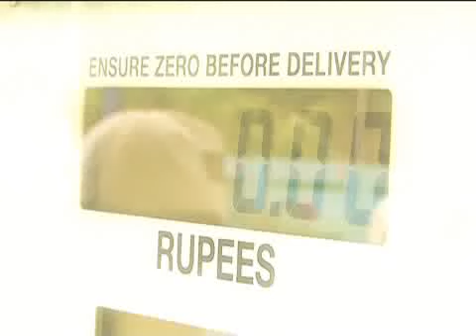The Mint Report for 16 May, 2011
Wholesale inflation remains high; Glenmark announces deal with Sanofi; markets begin the week in the red.